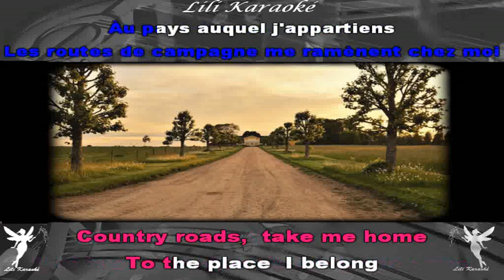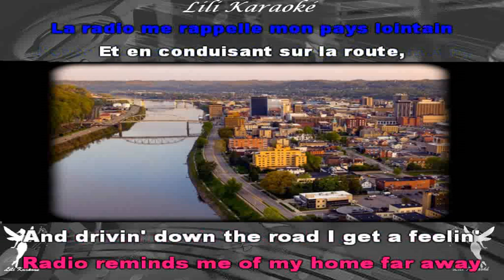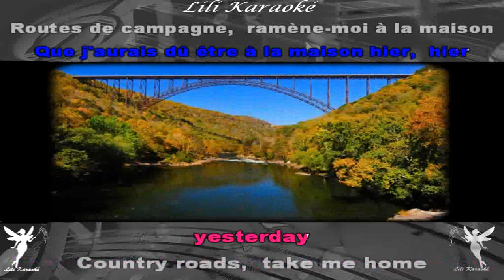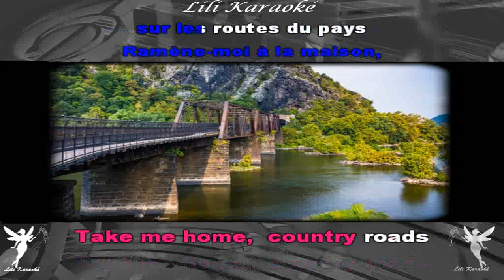John Denver Take me home country roads anglais